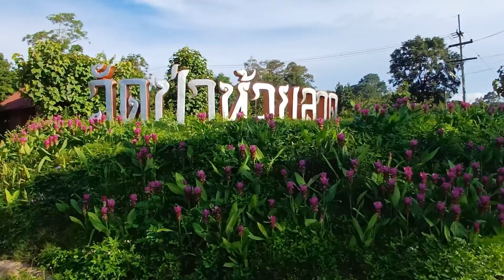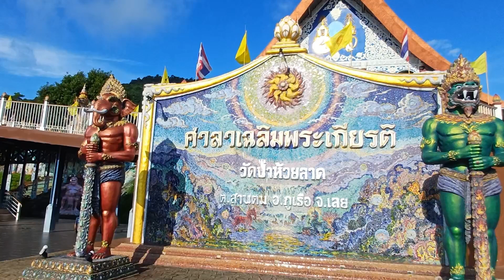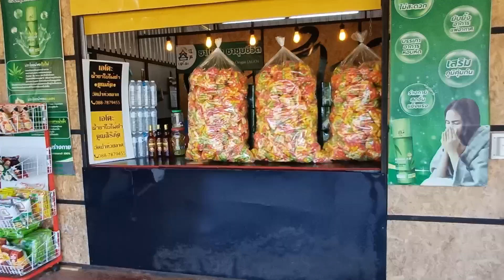วัดป่าบ้านห้วยลาด วัดในพระอุปถัมภ์ในรัชกาลที่ 9 ที่นี่ภูเรือ มีวัดสวยขนาดนี้